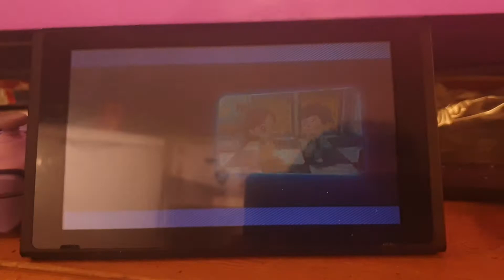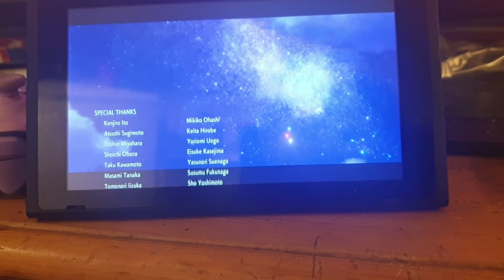pokemon bdsp some videos I recorded some time ago, (3)